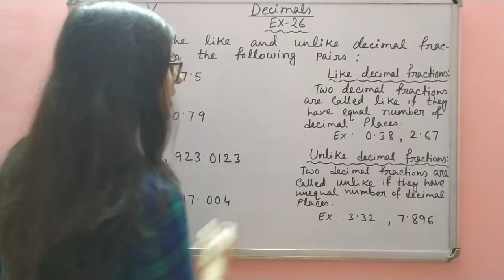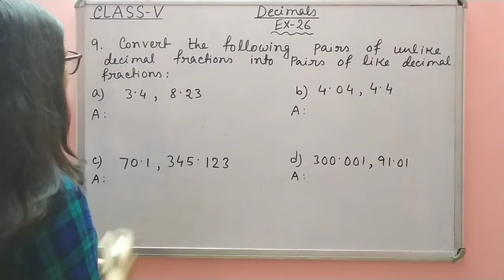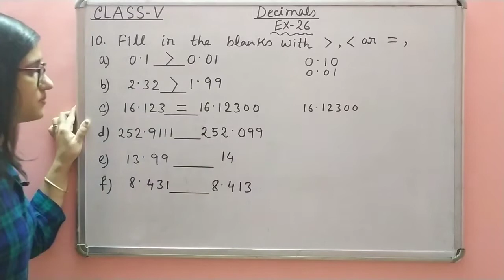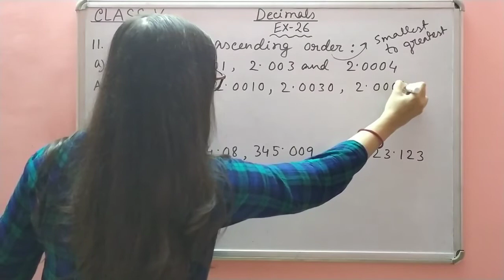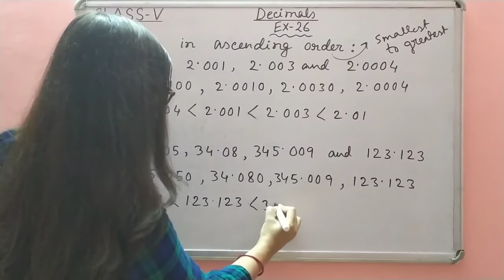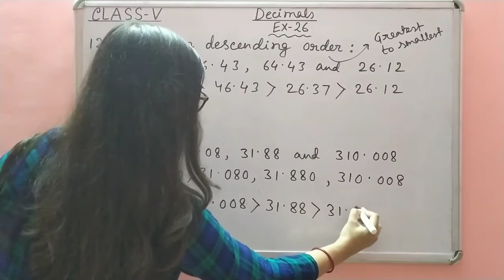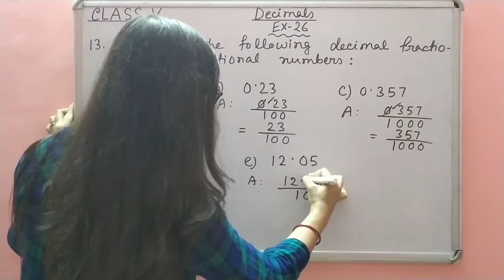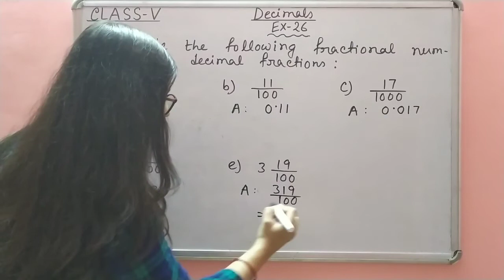Math Steps 5 Exercise 26 part-2 (Q.8-Q.14)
About Coaching:

Teacher :  Tanusri

About Video :

In this video we will learn another part of exercise 26 from decimals.Here we will cover(q.8-q.14).